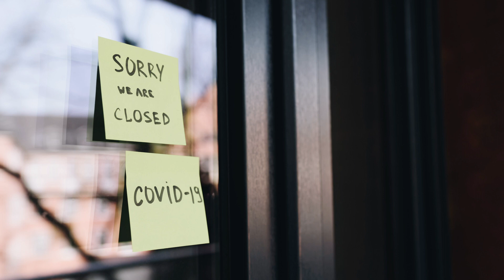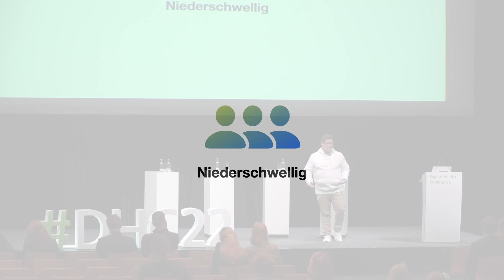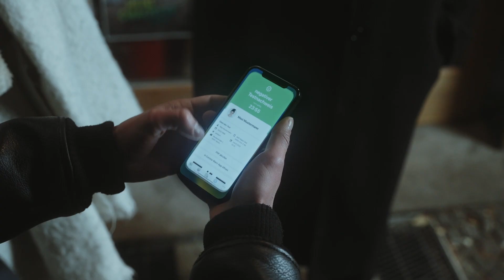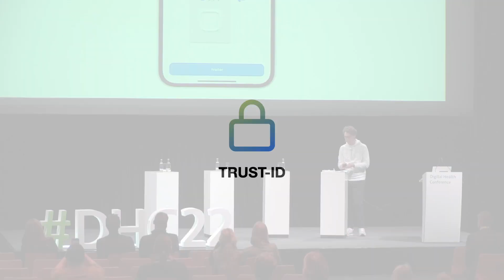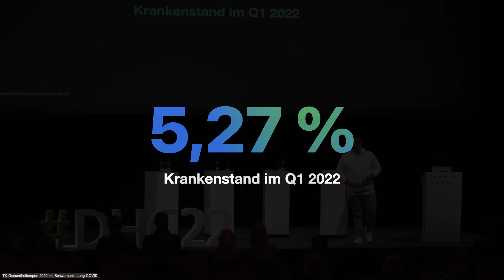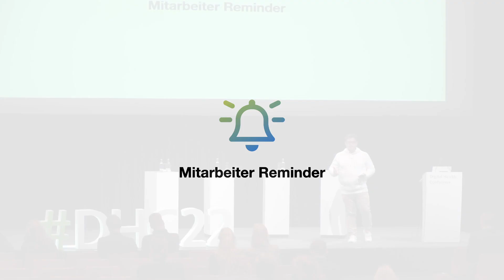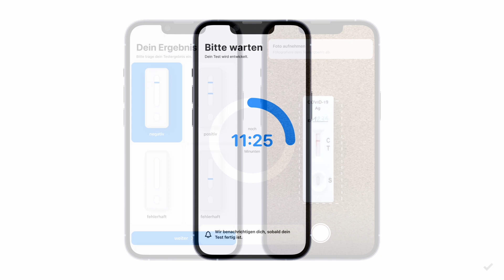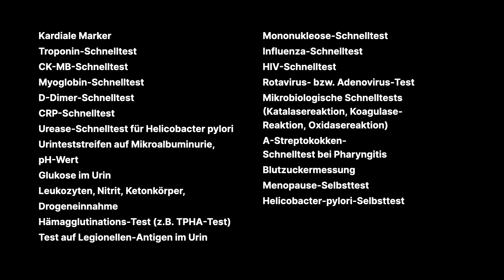Digitale Corona-Tests. Infektionsketten unterbrechen - Arbeitnehmer schützen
Leo Radloff | CEO & Co-Founder, NextSolution! Zweipunktnull (Freetogo) Matthias Weingärtner | CEO und Co-Founder, NextSolution! Zweipunktnull (Freetogo)

Freetogo ist ein Start-Up der Universität Potsdam und die Gründer Matthias Weingärtner und Leo Radloff berichten von Ihren neuesten Produkten, die Sie mit Ihrem Team entwickelt haben. Die vorgestellten Apps befassen sich dabei mit einem neuen Weg, Corona-Tests online und verifiziert durchzuführen. Mit Freetogo Pro wird zudem für Unternehmen eine Vereinfachung und Skalierbarkeit des aktuellen Infektionsstatus im Betrieb geschaffen. Seien Sie gespannt auf neue Ansätze, um (Corona)Infektionen zu bekämpfen.